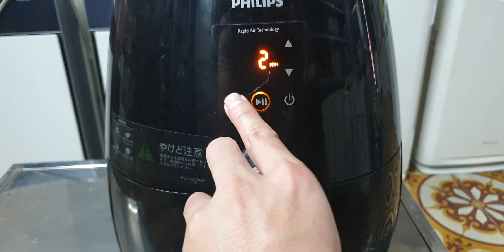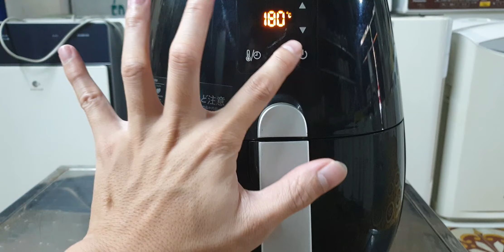#0989897559- Nồi chiên không dầu Nhật nội địa philips